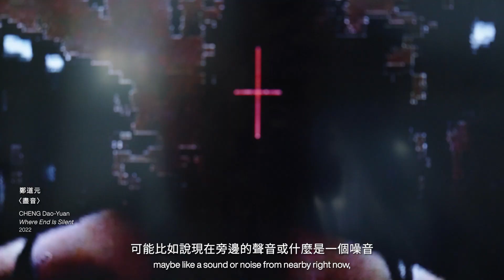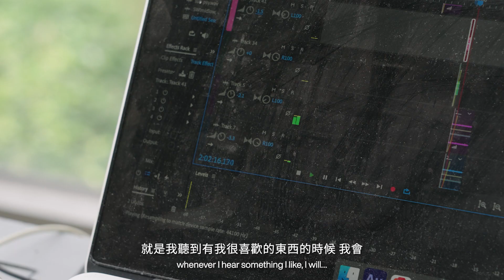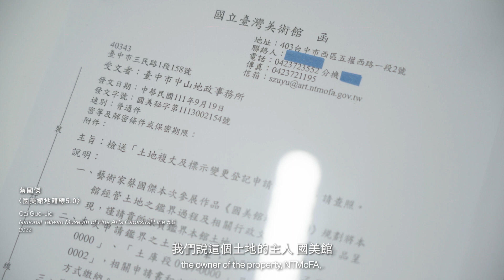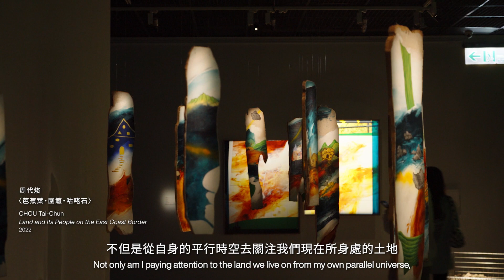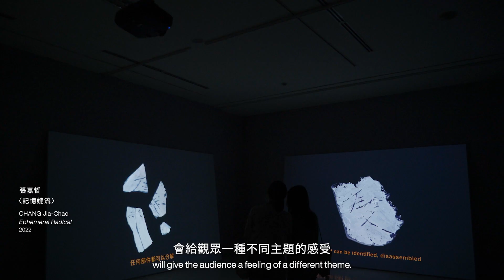【2022台雙展】展覽紀錄: 子題一「現代技術的生態：畸零地作為隱喻」The Ecology of Modern Technology: The Lost Space as Metaphor"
「問世間，情不為何物—2022台灣美術雙年展」
“Love and Death of Sentient Beings — 2022 Taiwan Art Biennial”
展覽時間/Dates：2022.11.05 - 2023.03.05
展覽地點/Venue：國立臺灣美術館/National Taiwan Museum of Fine Arts
403臺中市西區五權西路一段二號
 No.2, Sec. 1, Wu-Chuan W. Road, 403, Taichung, Taiwan
策展人/Curators：徐文瑞 Manray HSU、張懿文 I-Wen CHANG